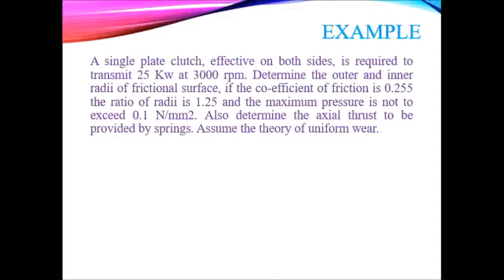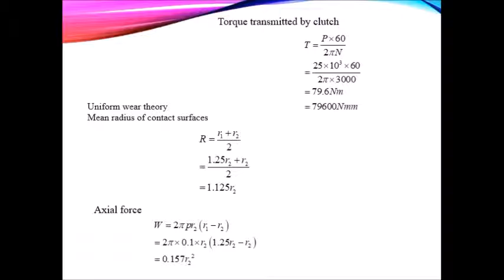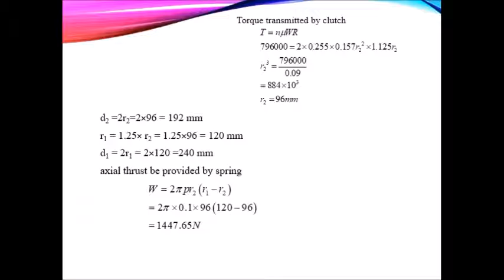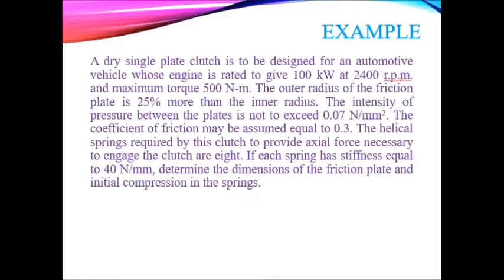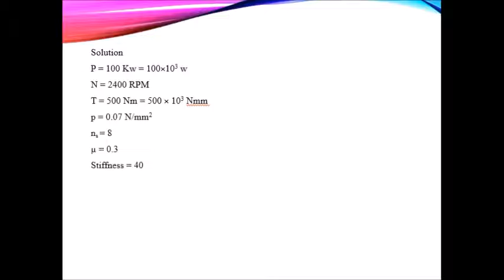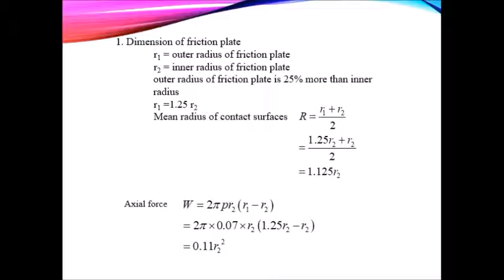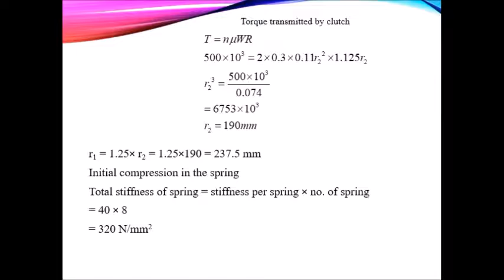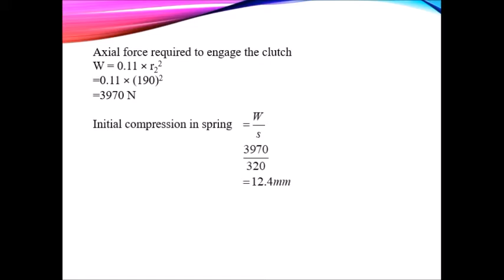Automobile System Design - Design of Clutch System - Part – 11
Example _Part-3